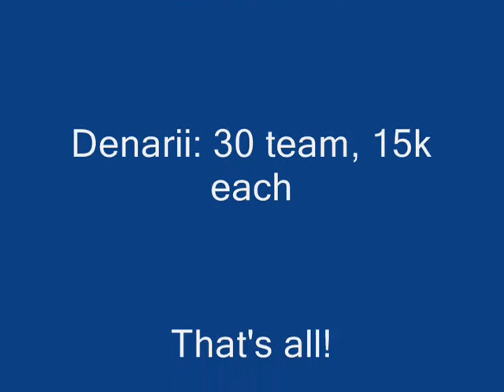RTW Online Commentary Battle #21 Pontus and Armenia VS Selucid Empire and Julii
This is my 21st commentary.  I play with my good friend warstarter.  I hope you enjoy this!

Players: Chibbs, warstarter, scotty, Uthred